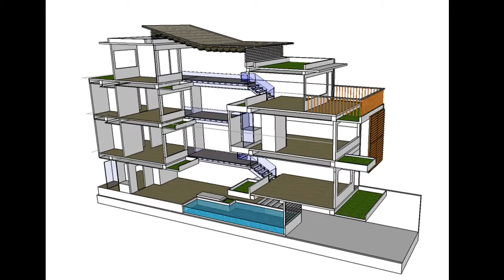Greening Tube House in big cities